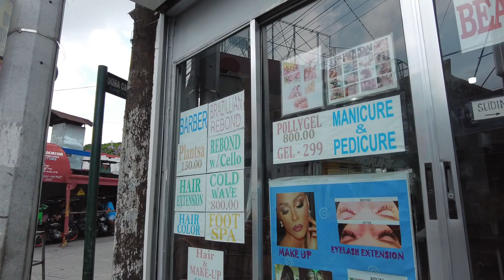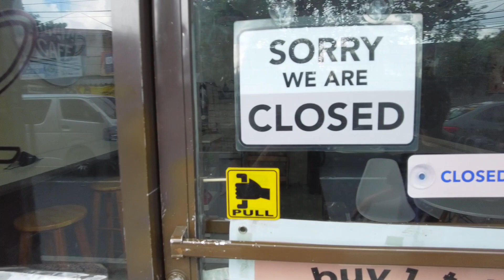ASKING NAIL SALON WORKER HOW MUCH THEY MAKE IN A DAY* THERE ANSWER SURPRISE ME* PAMPERING AGAIN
so today its my girls last day off school so i decide to treat them into salon so they can clean there foot and hand pampering with my girls is always the best memories to keep its kind of curious me about salon worker how much they really make i thought they make good money but its not according to them its depend on the day however i ask them how much there lowest make and they don't make good at all that's the reason why every time i go to salon i always give tape to the person who give a nice service on me they work hard all day and i understand it so stay everyone